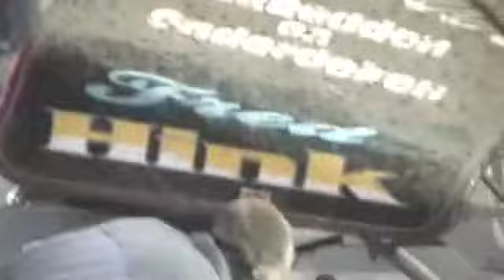WF Kings-Lynn 2013 GN met H35 Fred Hink Stockcar F1